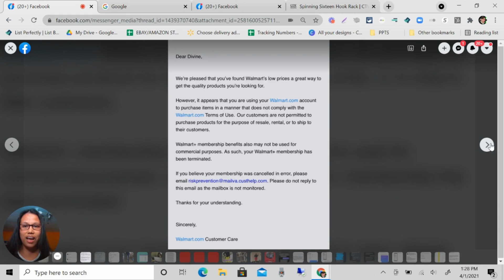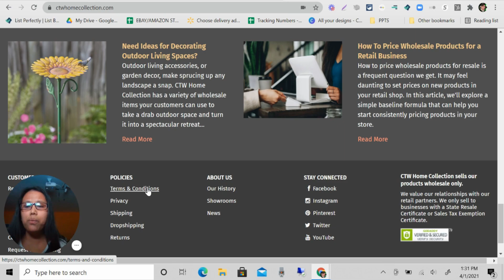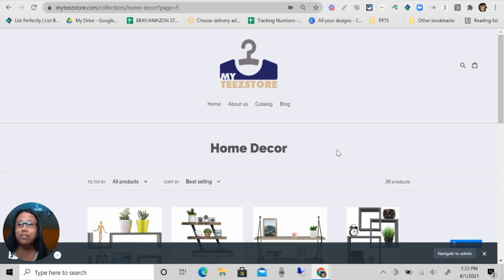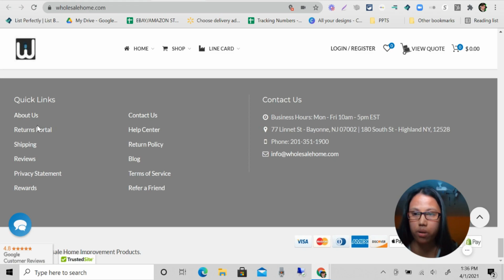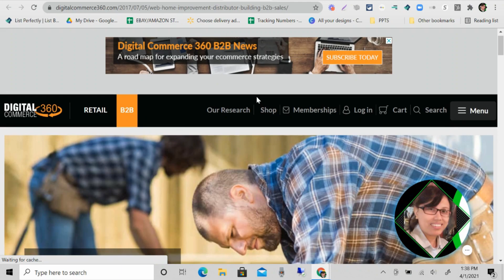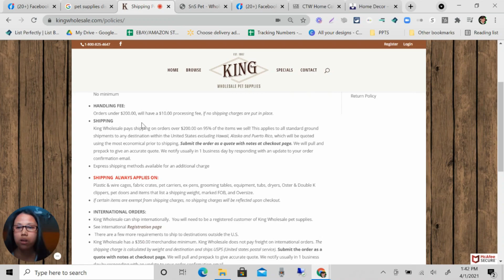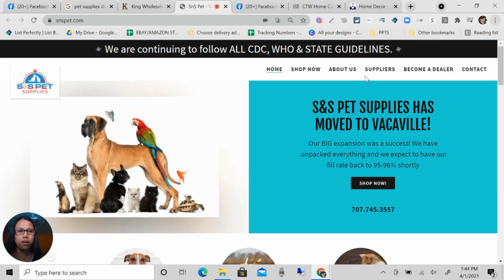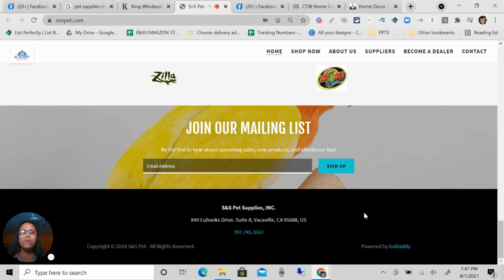Walmart Terminated my account and canceled all my orders here's what you need to do.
I’m Divine Grace Corcio, Entrepreneur and Founder of Digital Consultancy and Services specialize in Freelancing and E-commerce Virtual Assistant Coaching.
If you are thinking of starting your Virtual Assistant Career, and want to be an eBay, Amazon, and Retail Arbitrage Virtual Assistant, I will help you.

And if you are an eBay Seller, Poshmark, Mercari, Kidizen, Etsy, and Amazon Seller, and you are looking for a VA that will help your eBay store grow and get more sales.

Sign up for Mercari and get up to $30.